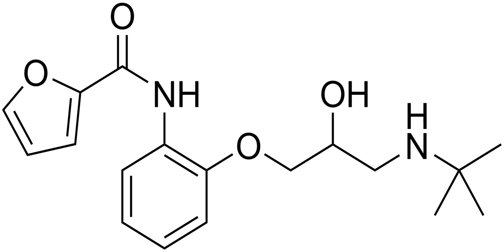Ancarolol | Wikipedia audio article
This is an audio version of the Wikipedia Article:
Ancarolol

SUMMARY
Ancarolol is a beta blocker.